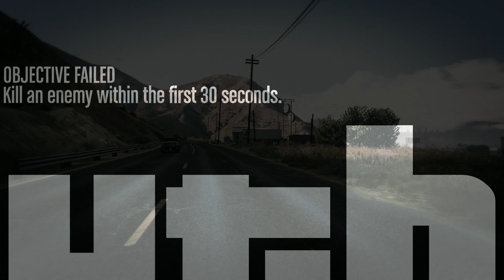Code Zero Patrol - Bath Salts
Deathmatch with no mods. Zach runs.

▼Intro Music▼
C Sharp by The Quest